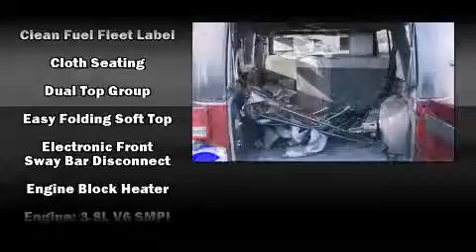2007 Jeep Wrangler near Swartz Creek, Michigan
This vehicle is a 2007 Wrangler unlimited sahara with about 89K miles and is being powered by a 3. This 2007 Wrangler is located near Swartz Creek, Michigan.  8L V-6 cyl engine.  Some of the key features include: am/fm radio, front bucket seats and cd player.  **To qualify for the Wholesale/Blowout Sale pricing,you must print a copy of this brochure and present at time of purchase.  Blowout Specials and vehicles tagged for auction are not compatible with any current sales or advertised specials** The red rock crystal pearlcoat exterior combined with thedark/med slate gray cloth interior looks great together.  This SUV is being sold as-is without a warranty.  Some more key features on this Wrangler include: 4wd, hardtop and air conditioning.  An AutoCheck Report is available upon request.
    Hank Graff Chevrolet Davison
    Address:
    800 N. State St.